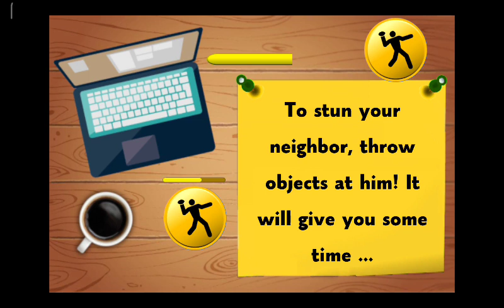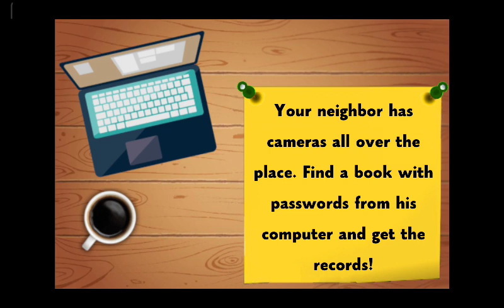neighbors secret family escape gameplay video games android game level 1 to 2